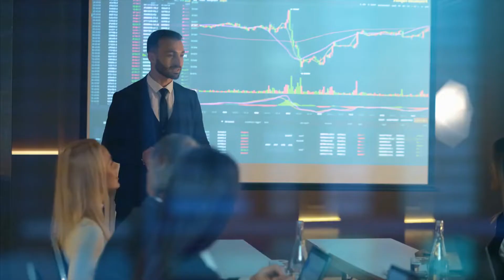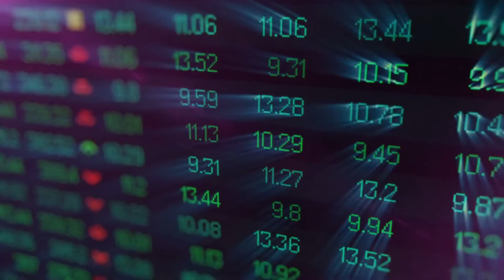NBA Teases Ethereum NFTs for Playoffs After Launching Discord Server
To encourage various NFT and Web3 projects, the NBA has developed an NFT-centric Twitter feed and Discord server.

The NBA will release Ethereum NFTs as part of the Discord launch to "celebrate" this season's playoffs.